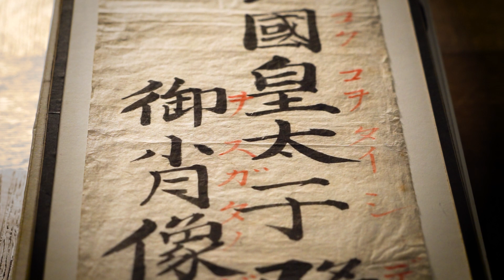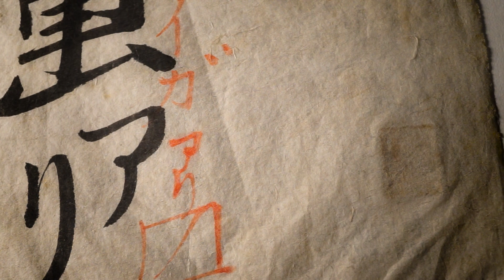Японский свиток с изображением цесаревича Николая. Рассказывает Алексей Боголюбов.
В очередном видеоролике цикла «Восточная мозаика» хранитель коллекции прикладного искусства Японии, научный сотрудник Отдела Востока Государственного Эрмитажа Алексей Михайлович Боголюбов расскажет о японском свитке с изображением цесаревича Николая. Этот памятник связан с путешествием будущего Императора Николая II в Японию в апреле-мае 1891 года. Визит цесаревича имел значительные последствия для двусторонних контактов соседних государств и во многом определил важнейший вектор внешней политики Российской Империи в начале ХХ века.

Цикл видеосюжетов «Восточная мозаика» посвящен столетию Отдела Востока, одного из самых крупных научных отделов Эрмитажа. По широте географического и хронологического охвата с Отделом Востока вряд ли может сравниться какой-нибудь другой отдел музея – в нем хранят и изучают памятники в огромном диапазоне от древних цивилизаций Ближнего Востока до современного искусства стран Дальнего Востока. «Восточная мозаика» – это калейдоскоп людей и вещей: ученые – востоковеды и историки искусства, филологи и археологи, – работающие сегодня в Эрмитаже, рассказывают о своих любимых предметах из собрания музея. Всего цикл включает более 40 сюжетов, которые публикуются по пятницам раз в две недели. Предыдущие видеоролики этого цикла можно посмотреть на сайте Эрмитажной академии Постепенно из элементов мозаики складывается цельная картина – многообразия и величия культур Востока.